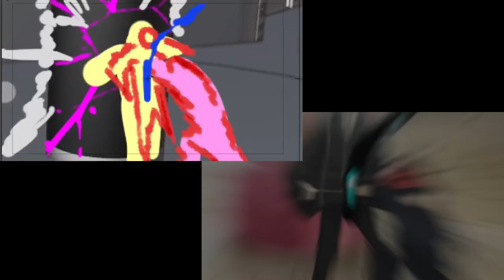Kosuke Kato - Jujutsu Kaisen S2 | Sakuga MAD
All of Kosuke Kato's work on Jujutsu Kaisen Season 2. If you spot any mistakes, feel free to point them out.